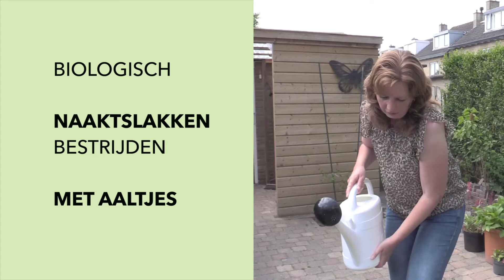Biologisch naaktslakken bestrijden met aaltjes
Naaktslakken zijn op effectieve en natuurlijke wijze te bestrijden met aaltjes. In deze video wordt uitgelegd hoe de bestrijding met aaltjes werkt en hoe je de aaltjes toe kunt passen .

Naaktslakken vreten aan planten waardoor gaten in bladeren ontstaan. Kleine plantjes kunnen in zijn geheel weggevreten worden.
Naaktslakken zijn op biologische wijze te bestrijden met aaltjes oftewel nematoden. In deze video komt aan bod: hoe herken je slakkenvraat, hoe werken aaltjes tegen naaktslakken en hoe pas je de aaltjes toe. Het klaarmaken van de aaltjesoplossing wordt stap voor stap uitgelegd.